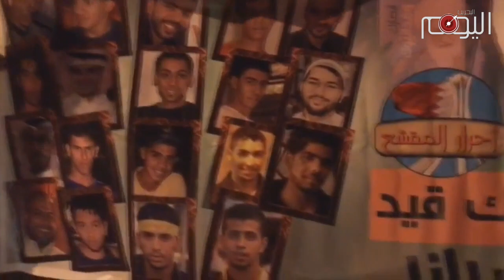تقرير متلفز: أسبوع جديد من عمر الثورة.. تظاهرات وقمع وزيارات للمفرج عنهم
أغلق محتجون من بلدة العكر الشارع العام احتجاجا على التصعيد الخليفي الأخير، والذي ترجمته المحاكمات ضد أبناء الشعب البحراني، فيما اشتبكت السلطات الأمنية مع المحتجين وأطلقوا عليهم وابلا من الرصاص المطاطي ومسيلات الدموع. فيما أغلق ثوار النويدرات الشوارع العامة بالاطارات، مع ترديد شعار "يسقط حمد".

وخرج ثوار سترة في تظاهرة رفعوا خلالها شعارات عديدة منها "آل خليفة ما تحكمنا" وقامت السلطات الأمنية بقمع التظاهرة، هذا وتظاهر ثوار المعامير تضامنا مع الرموز المعتقلين، مرددين شعار "لن نترك الميادين"، وفي المقشع رفع المتظاهرون شعار "كسرتم قيد السجان، وبنفس الشعار خرج ثوار أبوصيبع في مسيرة تضامنا مع الرموز، وسارعت السلطات الأمنية بقمع المسيرة، وقد عبر ثوار دمستان عن غضبهم باشتباكات حامية مع السلطات الأمنية المتواجدة في مركز الشرطة الخليفية القريب من المنطقة.

وتتدافع يوميات الحراك الثوري في البحرين من أمل وألم وصمود وتضميد للجراح، وهذا يأتي عبر التواصل الاجتماعي بين فئات الناس، حيث زار عدد من آباء الشهداء والشخصيات المفرج عنه الناشط محمد الشاخوري، ليؤكدوا على أهمية التضامن المجتمعي بين مختلف فئاته.